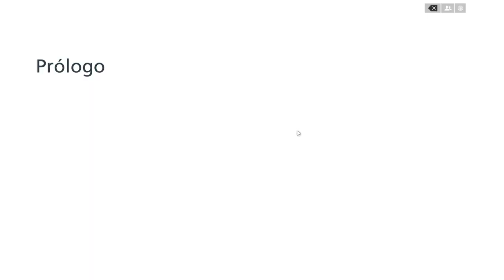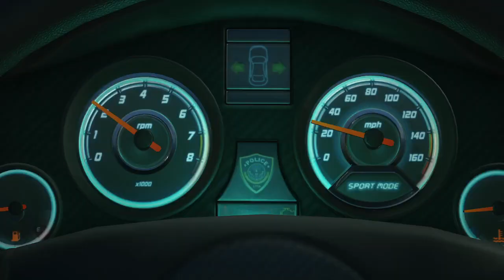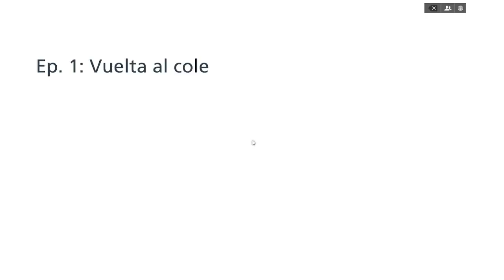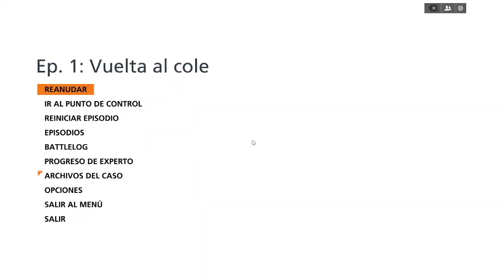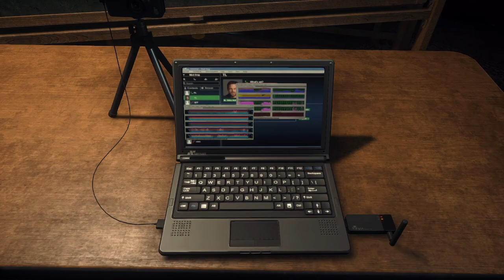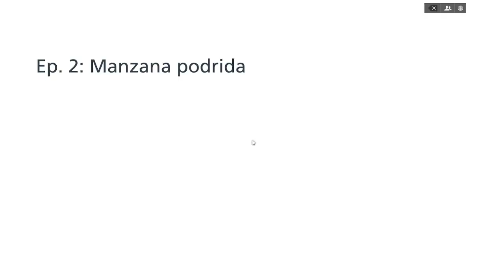EL MEJOR Battlefield QUE HE JUGADO NUNCA Battlefield hardline